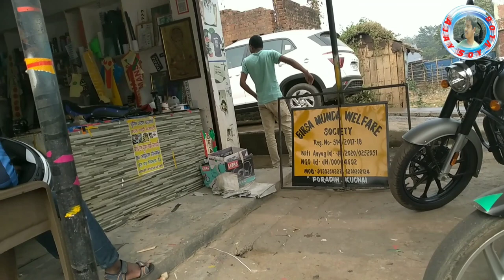My YouTube Channel Name ka Logo 2023